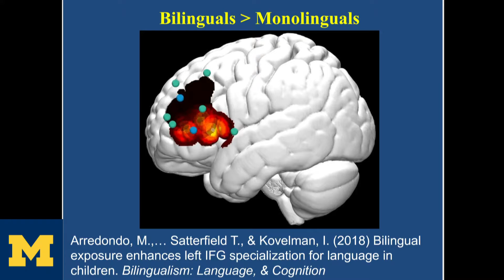University of Michigan Bilingual Language Literacy Lab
Hispanic Marketing Solutions Developed a video for University of Michigan Bilingual Language Literacy Lab to inform the community about what they do.